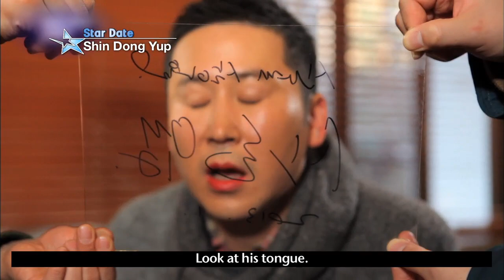[Star Date] Guerilla Interview with MC 'Shin Dong-yup' (신동엽)